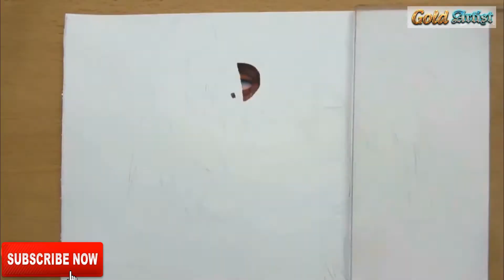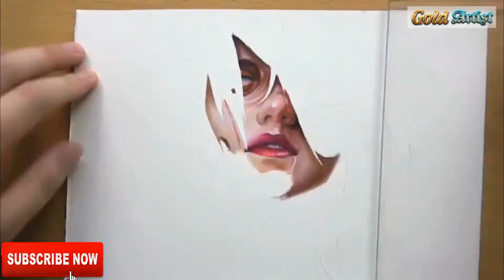Drawing Attack on Giant "Arnie Leonard Giantess" | Gold Artist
Pencil: Sanfu Perak horse crayon, Kada 6901 crayon
Paper: Stigma 300 fine line